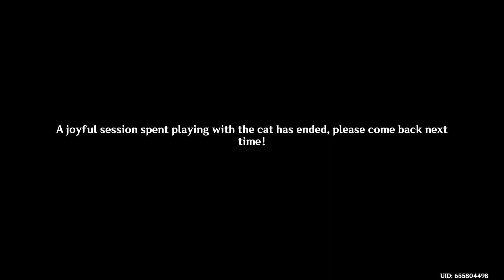Feline Fortress Furrdyssey Event Part 1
New Pc Gameplay. If you love cats and open world games? Then you will love this event. Today's event is all about cats, taking care of them, and who will they go to.

There might be some familiar faces you may encounter who are looking for some furry feline companions as well as comfort.